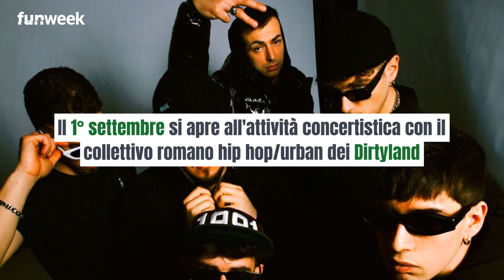Roma, VIC – Verde Incontra Cultura: dal 25 Agosto un mese di musica, teatro, laboratori e spettaco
VIC - Verde Incontra Cultura: il festival multidisciplinare che dal 25 agosto vedrà Parco Labia al centro di un mese di programmazione culturale gratuita e aperta a tutti.

LEGGI ANCHE: -- Weekend a Roma: tutti gli eventi da non perdere questo fine settimana